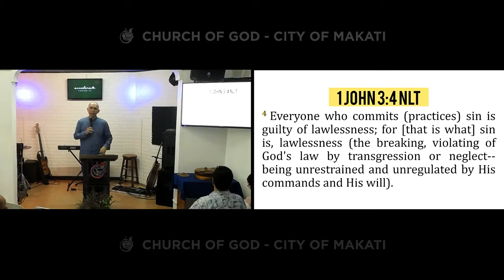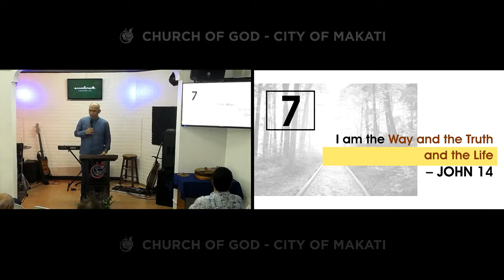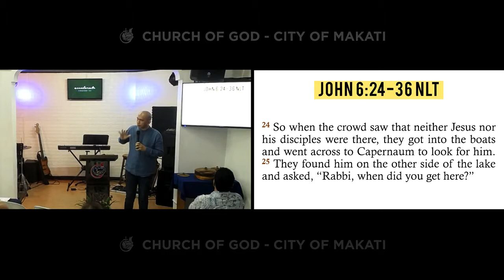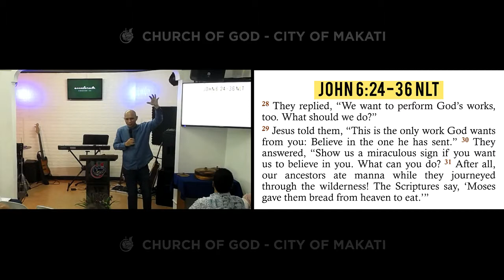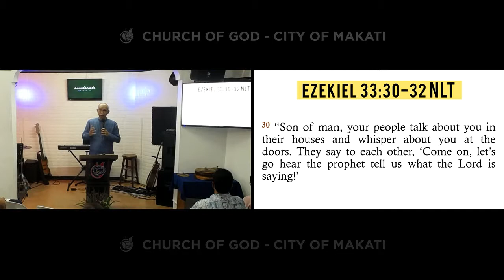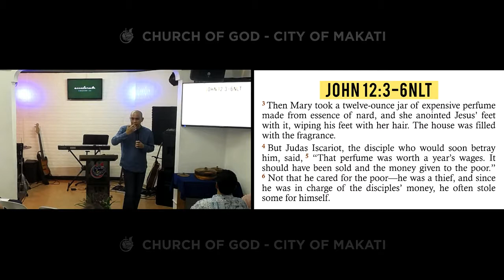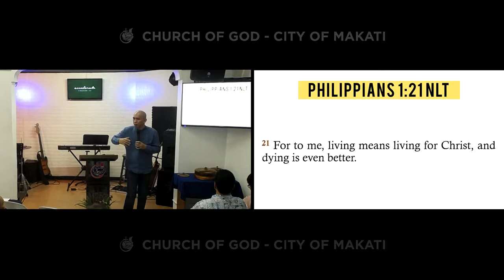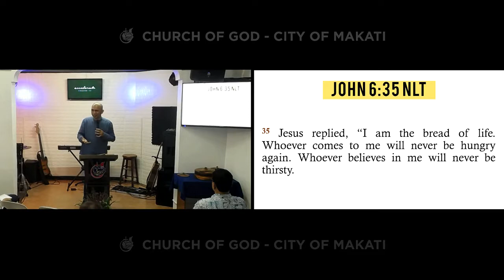Jesus the bread of life | Ptr. Rey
Church of God City of Makati | 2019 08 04